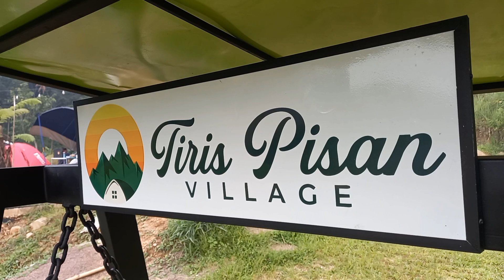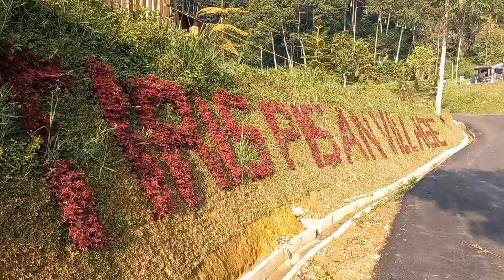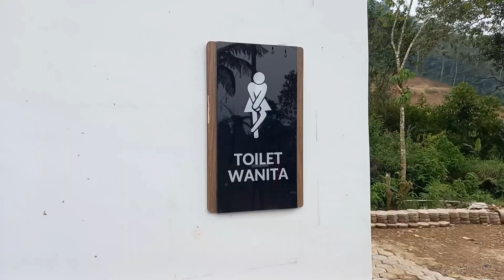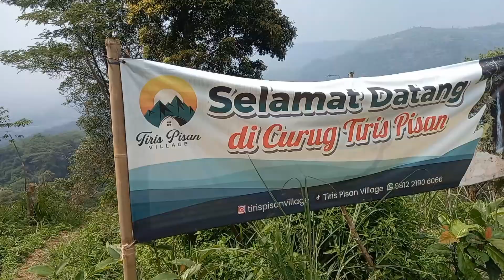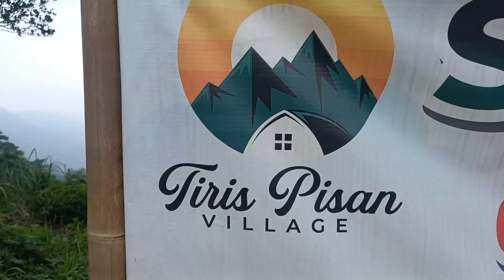Camping Keluarga di Tiris Pisan Village || Camping Ground Baru di Puncak 2 Bogor #14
Tiris Pisan Village yang berlokasi di puncak 2 bogor merupakan camping ground baru di buka.
tempat camping & villa yang cukup luas serta fasilitas yang lumayan oke. cuaca dingin & pemandangan perbukitan,bisa di jadikan pilihan camping keluarga teman" semua.

HTM :

Rp 40,000/org (anak di bwh 3th free)
Rp 50,000 (sewa lahan)
Rp 10,000 (parkir mobil)
Rp 5,000 (parkir motor)
Rp 250,000 (campervan)all in

Fasilitas :

• kolam renang
• air terjun
• listrik 24jam
• penerangan lokasi
• toilet bersih
• air bersih (kran agak kecil kalau pakai ramai")

CP :
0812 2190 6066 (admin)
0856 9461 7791 (kang Heru)

Terima Kasih
Salam Lestari